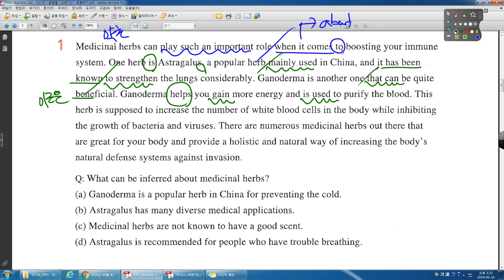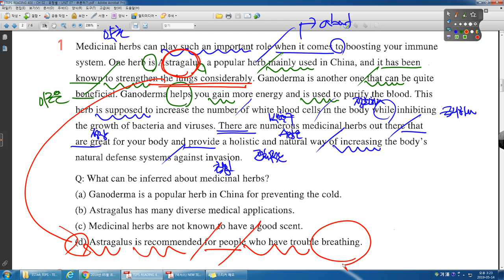TEPS READING 400 독해 07강 01번